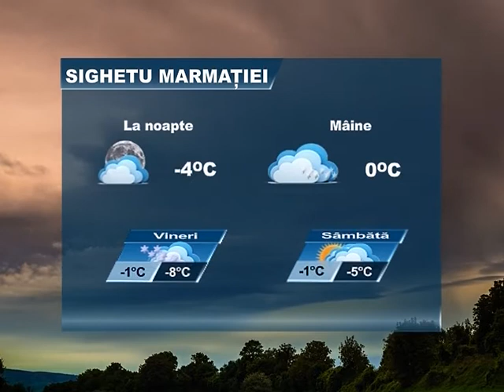Meteo 12 februarie